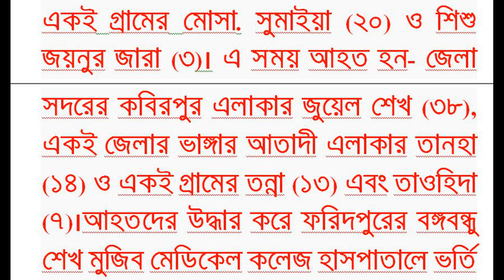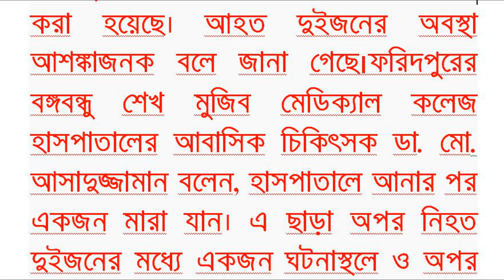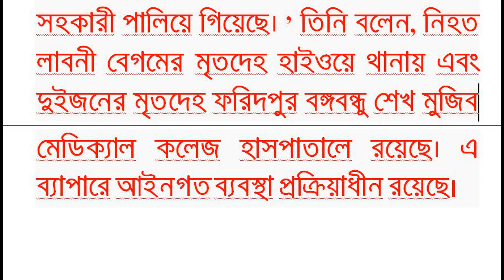ফরিদপুরে সড়ক দুর্ঘটনায় তিনজন মারা গেছেন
ফরিদপুরের ভাঙ্গা উপজেলায় সড়ক দুর্ঘটনায় তিনজন মারা গেছেন। আজ বৃহস্পতিবার (২৯ ডিসেম্বর) সকালে উপজেলার আজিমনগর ইউনিয়নের শলিলদিয়া নামক এলাকায় নিয়ন্ত্রণ হারিয়ে ট্রাকের পেছনে প্রাইভেট কার ধাক্কা দিলে এ ঘটনা ঘটে।নিহতরা হলেন- ফরিদপুরের ভাঙ্গা উপজেলার আতাদী গ্রামের মোসা. লাবনী (৩৫), একই গ্রামের মোসা. সুমাইয়া (২০) ও শিশু জয়নুর জারা (৩)।